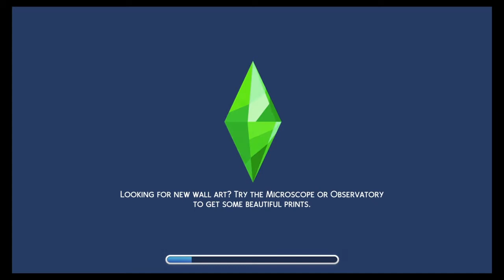The Last Sims4 Episode 2 Part 3 Real Sauce World